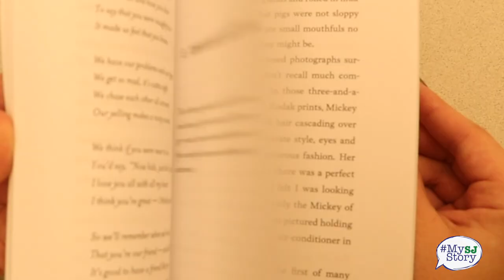Retired Kingswood teacher shares unique class project experience: Lynn Gordon’s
In 1972, Lynn Gordon, a teacher at Kingswood Elementary School, and her second grade class were pen pals to Arnold, an 800-pound Hampshire boar. Gordon recently wrote a book about their experience corresponding with Arnold.

The self-published book is called “Some Pig.”

Gordon shares how this experience changed the lives of the students in her class during the 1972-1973 school year. Check out Lynn Gordon’s